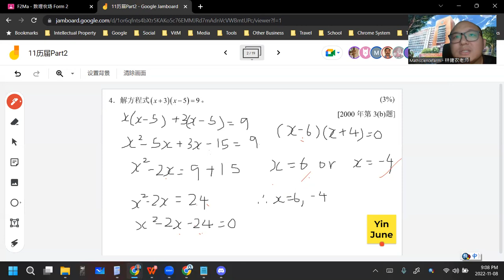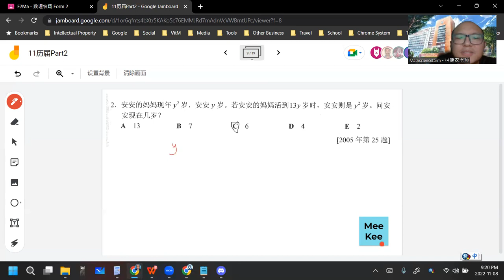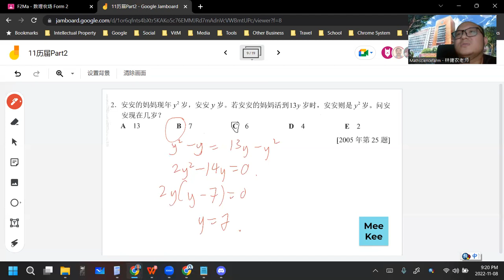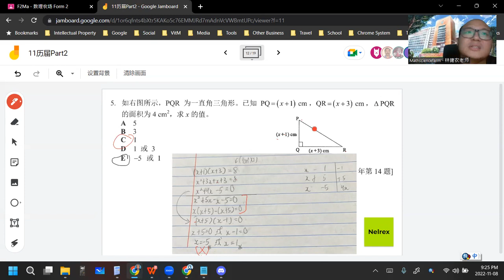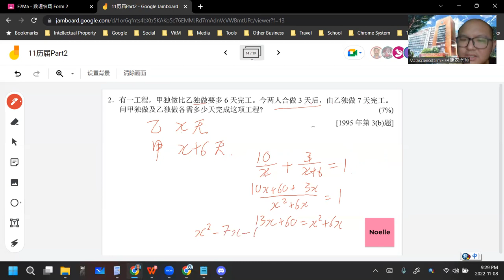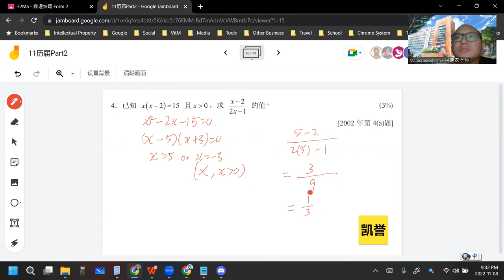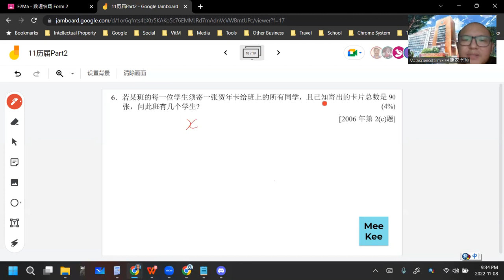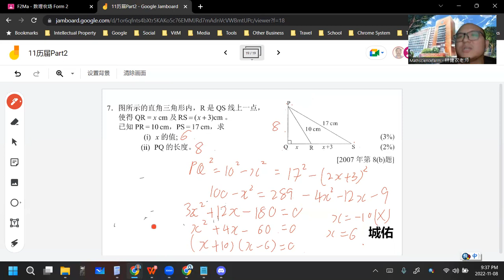2022 11 08 《网课不停歇》 初二数学11历届Part2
初二数学下册 第11章 一元二次方程式与一元二次函数
历届Part2